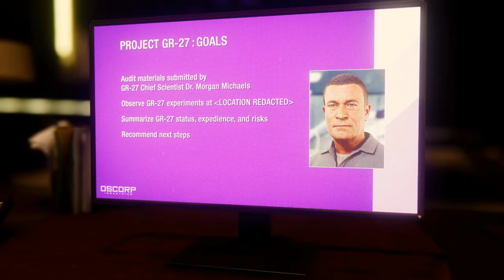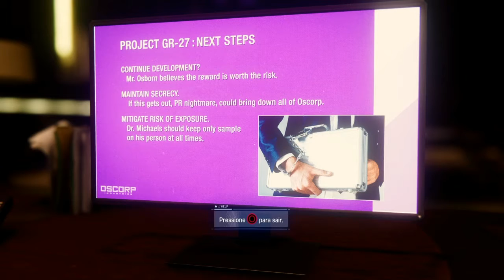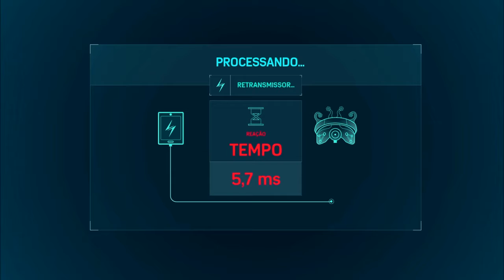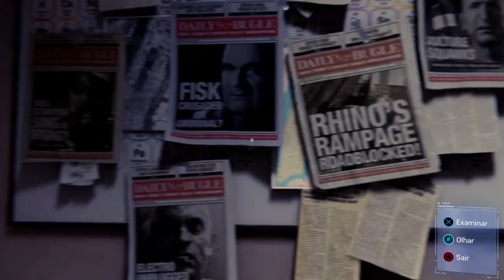MARVEL SPIDER-MAN #9 UMA DESCOBERTA COM A M.J PS4- PT-BR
🔷️Parcerias e instagram: @thiagopedro_personal_

▶️Mande algo para ser divulgado no canal
Cep 53260020
Pernambuco-olinda

▶️Melhores mídias digitais você encontra na zana gamer

PÁGINA DO INSTAGRAM DO ZANAGAMER